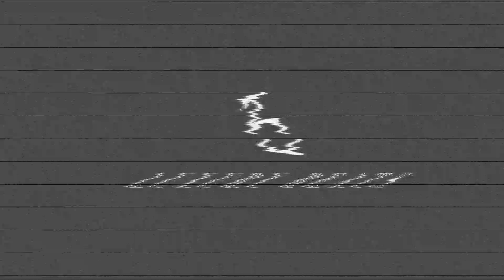(FREE) "Dreams" - Dreamwave Vlog Music | Free Chillwave Instrumental 2019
FREE Dreamwave Vlog Music - "Dreams" | Free Type Beat I Premium Beats for Artists & Content Creators!

🎹Producer: DEPARTURE

Luxury Beats is a music hub that strives to connect artists, producers and creative talents who share similar visions. Whether you're an artist, singer, songwriter or video creator - you'll find what you need here at Luxury Beats!

Our curated library of high quality beats will help you discover tons of great tracks that meet your standards. We work with up & coming producers so you'll always get a taste of what's fresh. Free to use for non-profit. You must give credit to producers when used for non-profit. Producer Names can be found in description of all videos.

We offer logo design as well as cover art for your mixtapes or albums. Inquire about a custom design on our website!

🎧Listen to more on our site!